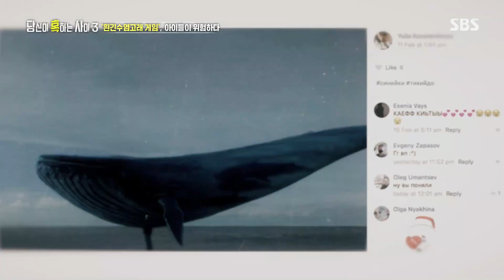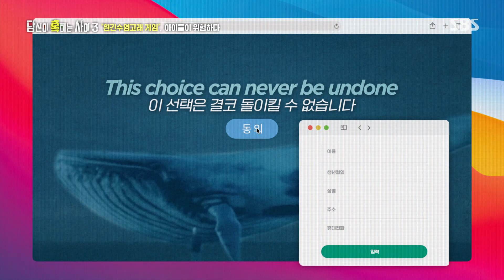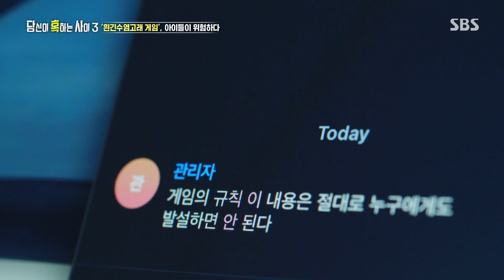죽음을 전파하는 ‘고래 게임’의 어두운 실체ㅣ당신이 혹하는 사이 3 (table3)ㅣSBS Story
죽음을 전파하는  ‘고래 게임’의 어두운 실체에 대해 이야기한다.

SBS 수요일 교양 ‘당신이 혹하는 사이 3’